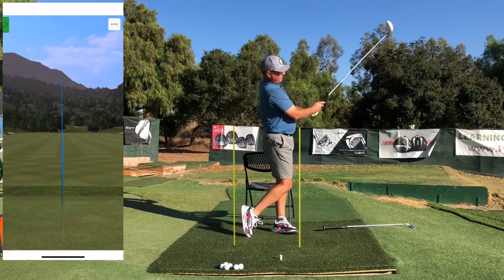POST UP for Power! Your Guide to Driving the Hips for MASSIVE DISTANCE!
In this video, Steve takes a deep dive into the actions of the left hip, knee, and ankle in order to post up at the start of the downswing to get the greatest amount of power and clubhead speed!

Follow these tips and drills and turn your golf swing into a much more powerful motion.

Maximize your shoulder turn with the POWER COIL PRO!  Gain 5-10 mph in 5-10 minutes as part of Steve's 'Magic Drill Sequence':

I've put together a complete program to teach you the Mike Austin Golf Swing, increase your clubhead speed, and hit it solid and pure..  Check it out here:

I'm on Facebook!  For notifications of more great content like my